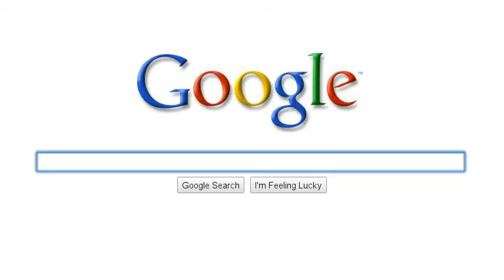Rv Parks Portland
Rv parks in portland Oregon like Flavel Rv can be affordable and quiet.